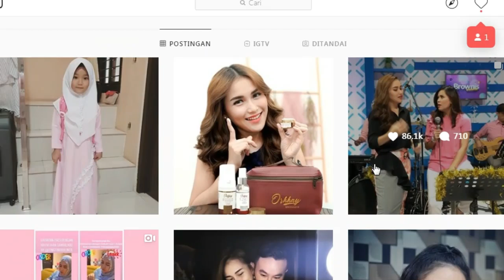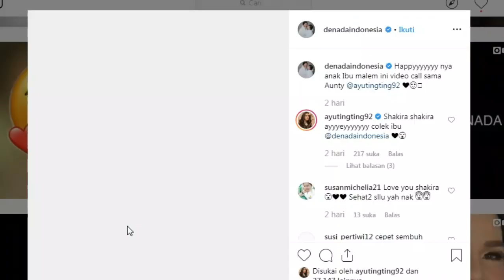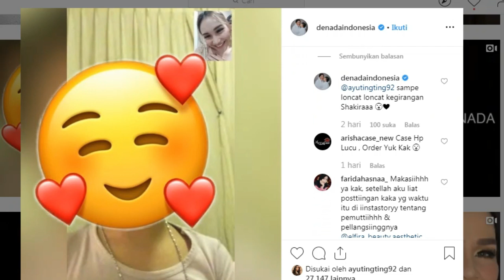Bikin HARU !! Bukan VC Saheer Sheikh, Ayu Ting Ting Video Call SHAHIRA Putri Denada